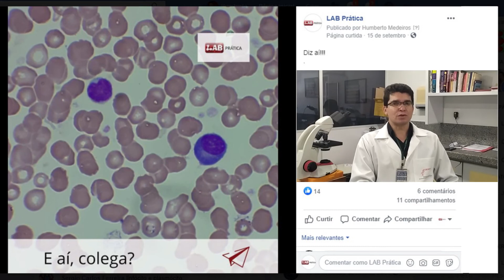Linfócito Reativo ou Blasto??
Mais uma resposta das nossas Enquetes do Facebook e Instagram, e em nossos Grupos.

Quer entrar em Nosso Grupo do Telegram?

Quer ver mais conteúdos relevantes sobre o Assunto? Acesse

Gostou? Ajude-nos Curtindo e Compartilhando, ou deixando um Incentivo.

Tem algo a acrescentar? Deixe um Comentário para sabermos.